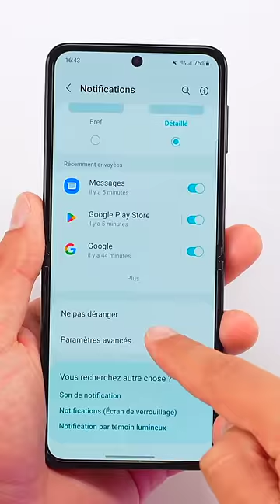Comment lire un MESSAGE SUPPRIMÉ sur WHATSAPP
Vous avez reçu un message WhatsApp et le correspondant l'a supprimé ?
Et bien si vous avez un téléphone Android vous pouvez certainement retrouver le message WhatsApp supprimé !